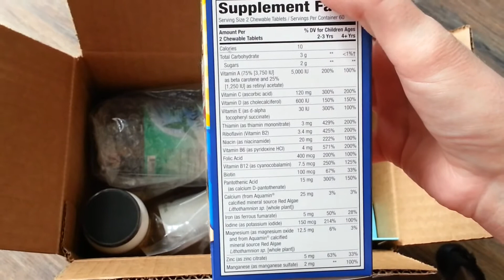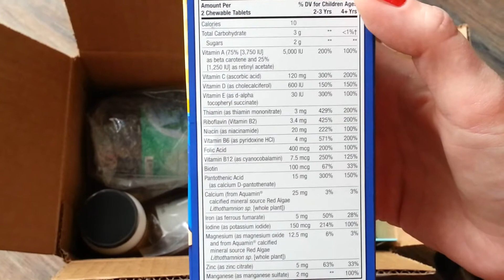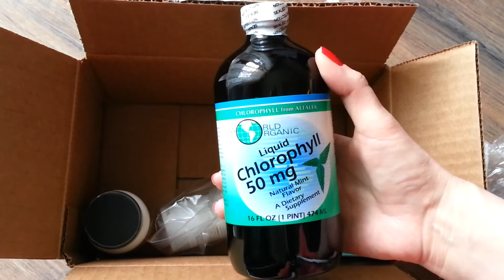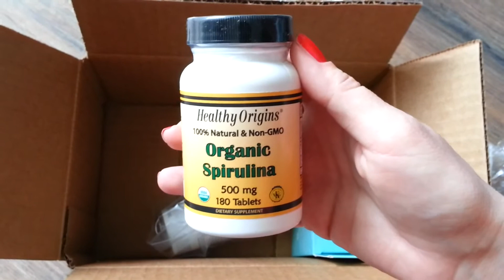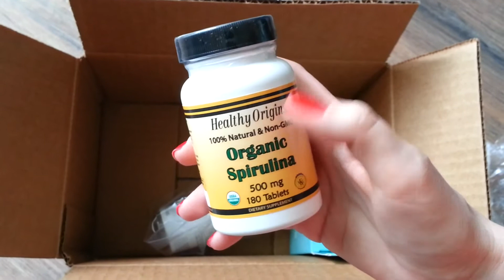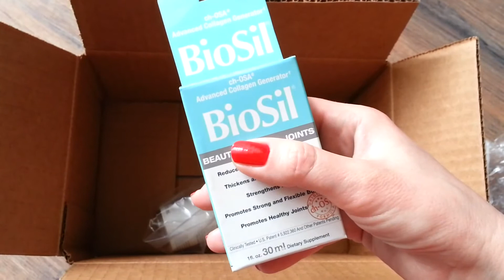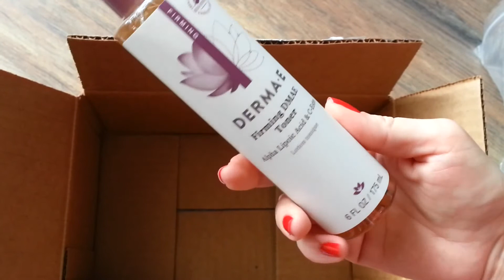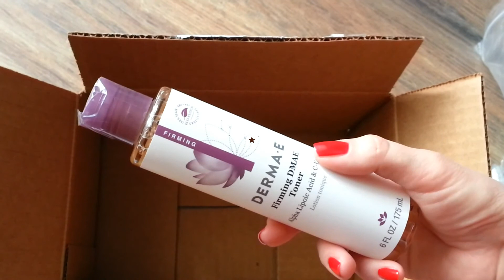IHERB.Спирулина, хлорофилл, BioSil коллаген.Посылка май 17 №1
Для России и Украины при заказе от 60 $ доставка Боксбери бесплатная!
Обратите внимание на товары, которые снижают стоимость доставки. Указанно под каждым таким товаром

Получите кешбэк 5% от стоимости заказа, на следующий ваш заказ
Рекомендую посмотреть:
Продукты в видео:
-Nature's Way, Alive! Детские жевательные мультивитамины
Если вы блогер и ищите партнерскую программу, то я рекомендую AIR